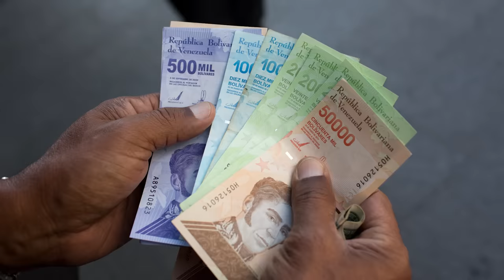*NEW* Overdrive Skins?! | VALORANT COP or DROP?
WestJett goes over the NEW Overdrive Valorant collection and gives his super skibidi take on the level of swag they emit. Overdrive Valorant very coo

overdrive vandal, overdrive sheriff, overdrive melee, overdrive blade, overdrive stinger, overdrive bucky